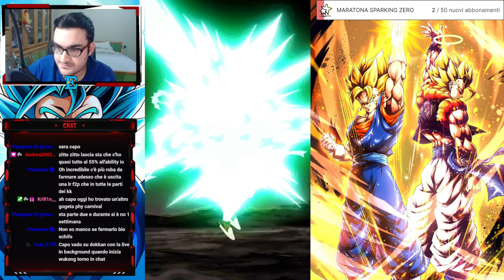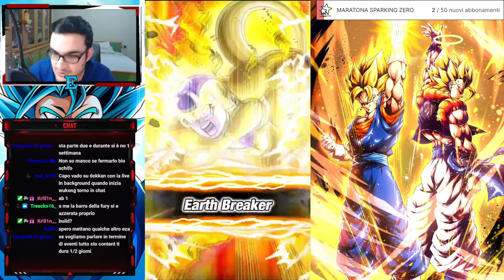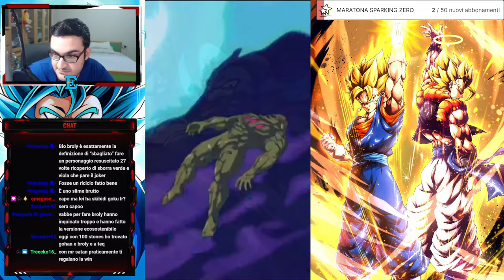IDEA SIMPATICA MA NULLA DI CHE!!! BIO BROLY BOSS FIGHT Tremble with Fear! The Devil Awakens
Oggi vi porto il nuovo evento di bio broly completando tutte le missioni su dragonball z dokkan battle
Abbonati a questo canale per accedere ai vantaggi: